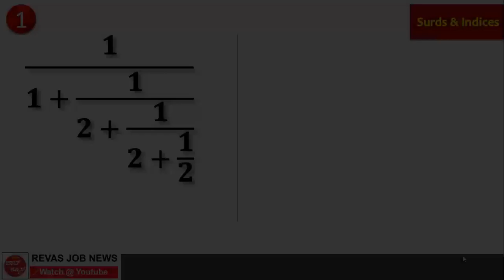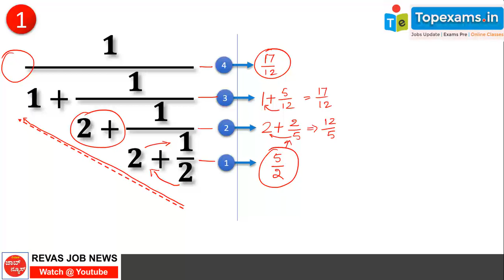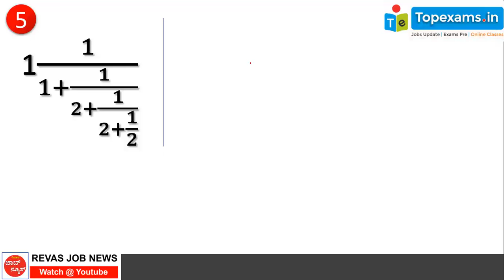Multi-level Fraction Problem | Solve Just in 10 Seconds Trick | For RRB NTPC PSI PC KAS BANKING FDA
Mental ablity class in kannada Short cut trick class in kannada reasoning class in kannada Mental Ability class by sanjeev sir Mental ability classes for SDA/FDA/PSI,
aptitude in kannada Mental abiliyt Shortcut trick Maanasika samartya